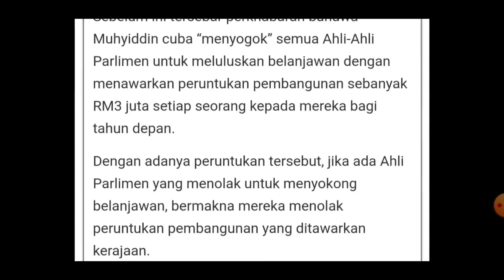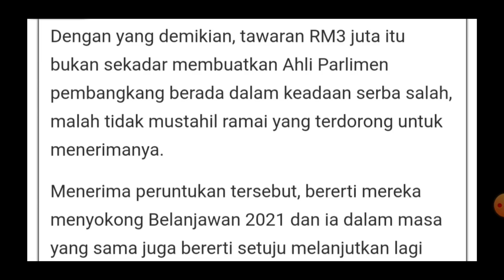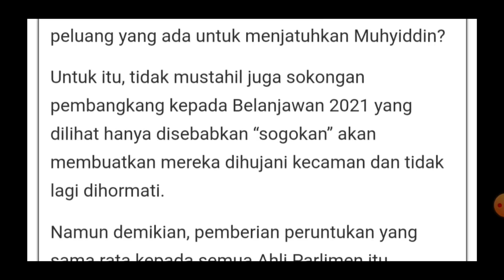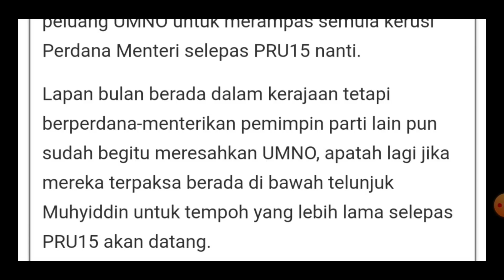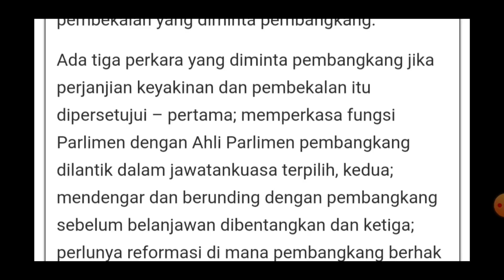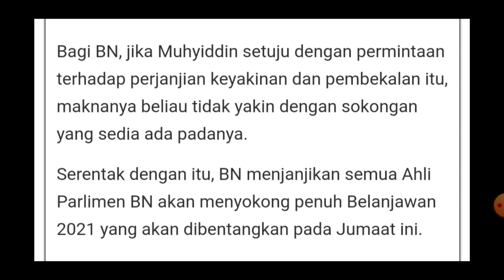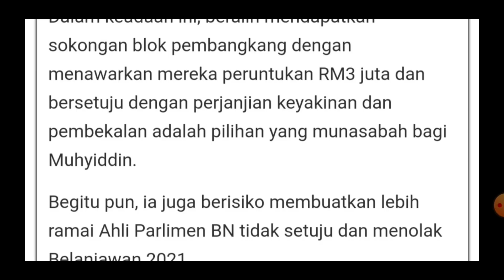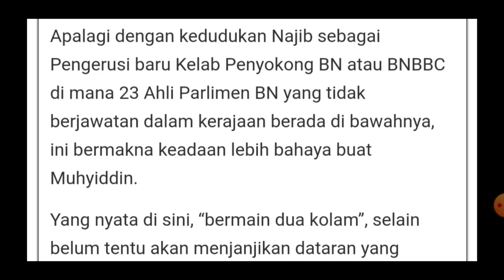Selamatkah Muhyiddin dengan langkah menang-menang? | Belanjawan 2021